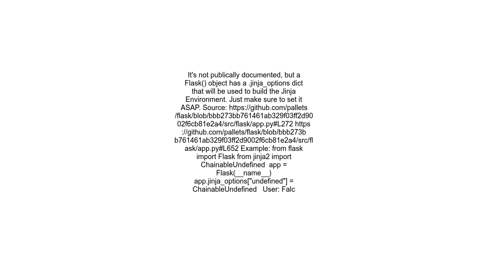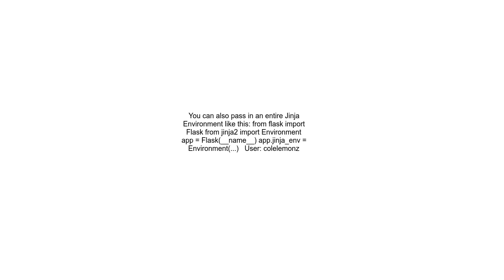How to set the Jinja environment variable in Flask